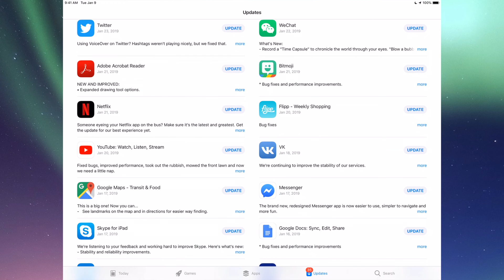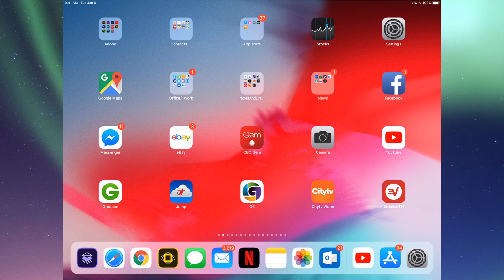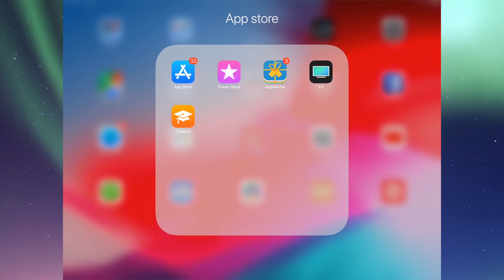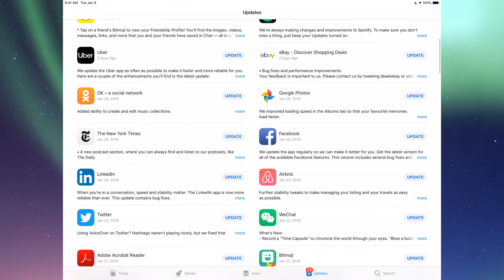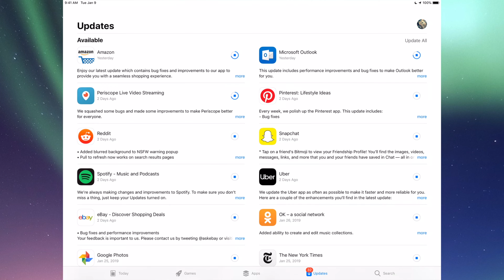How to Update Netflix app in iPad, iPad mini, iPad Pro, iPad Air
Download & Install the latest update for Netflix in iPad